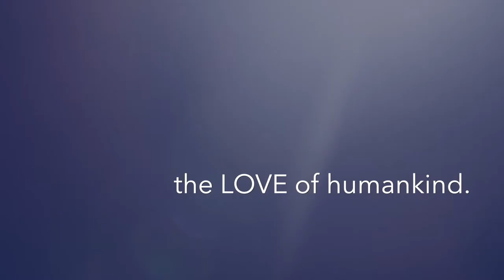A Doctor’s Grateful Heart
Jerry Fleishman, MD, L.Ac, at MedStar Franklin Square Medical Center shares how his father gave him the advice that success is measured by how much you give to others and by the fullness of your heart. Watch how these words on gratitude became vital to the doctor Fleishman has become today.